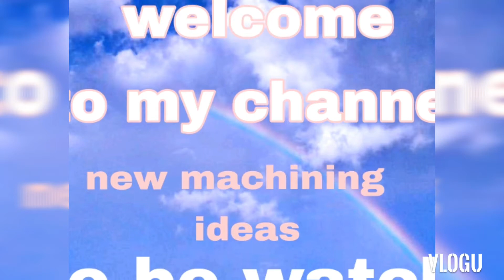How to cut easy, stud bolts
New batches  of stud bolts  was 9-1/2 long
8-1/2 inches is needed .

so cutting  off is applied
using Hss-high speed  steel tool bit